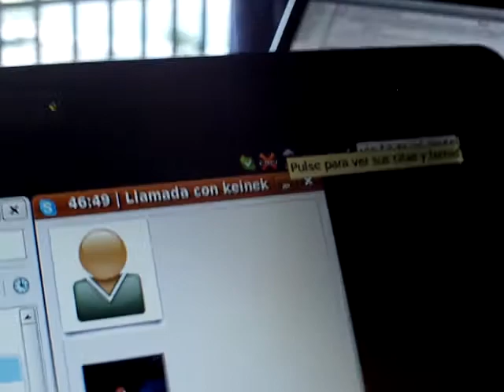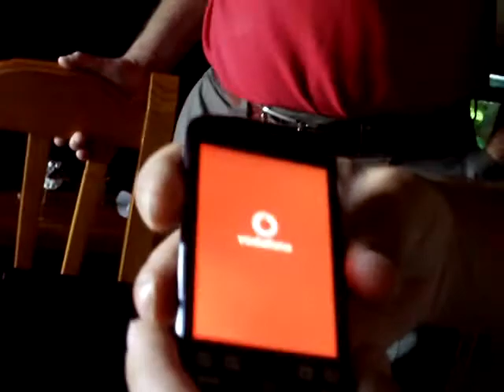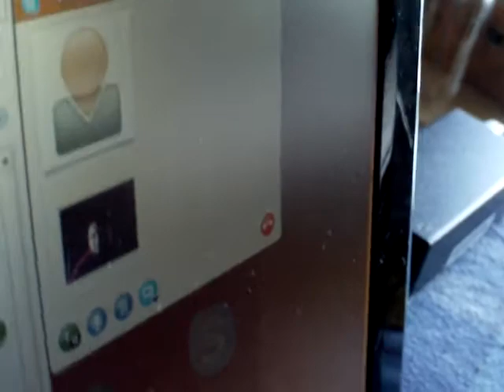4a Kedada de RedHanded Parte 2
Entrevista Keinek